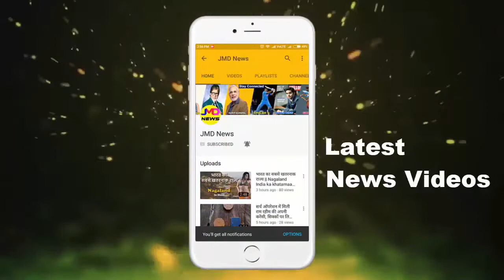ऐसा ड्रेस पहनने पर ट्रोल हुई थी ये एक्ट्रेस, देखिये..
Sonarika, famous for her role in Parvati's role, said that the women's cry-rolling roll on TV has been wrong. On this issue Delhi spoke openly to Bhaskar. Let's tell that Parvati of TV Sonarika Bhadauriya is returning to the small screen from the 'Prithivallabh' show. These shows are going to start from January 20 in which they will play the role of Princess Mrinal.
Laughing, that's the people's own thinking. Actor has won in the character, not the actor in the actor. I played Parvati in Mahadev, it was my job, but where it is about personal life - I can not become Parvati. I am surprised at this poor mentality of people. I'll decide what to wear to me.